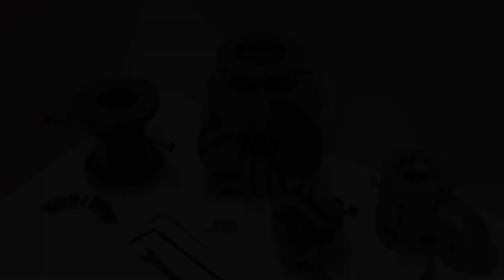Working 1:10 Scale Turboexpander Model Assembly and Test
Working 1:10 scale model of an Turboexpander compressor.  3D printed Model includes real hardware and sealed ball bearings rated to over 50,000 rpm.